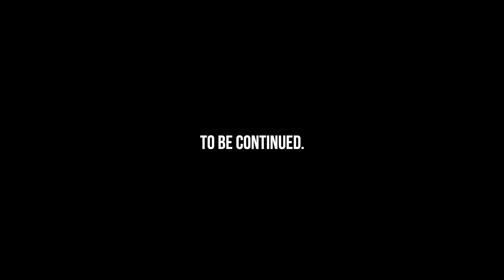Slingshot Catch And Cook | Finding Shelter And Food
We are in the wilds of Newfoundland, no food gun or shelter. Armed with only a slingshot I will try and survive purely off the land. My two friends Tom Garstang and Adam RIley have recurve bows and snare wire. Due to local regulations,inland fishing is out of season so we must rely on small game from the woods along with any berries or plants we can find in order to survive. Our shelter is put to the ultimate rain test as the tail end of hurricane Fiona passes over the island.

                    Tom Garstang
                    Adam Antares Riley

Enjoying the videos? Check out Skoteoutdoors.com and get yours!